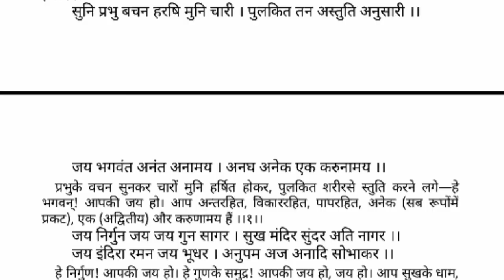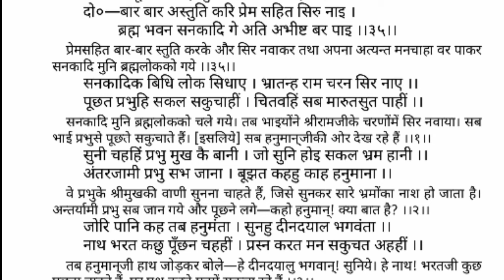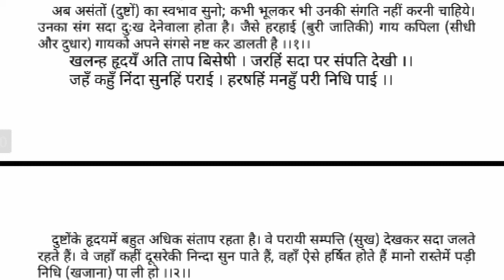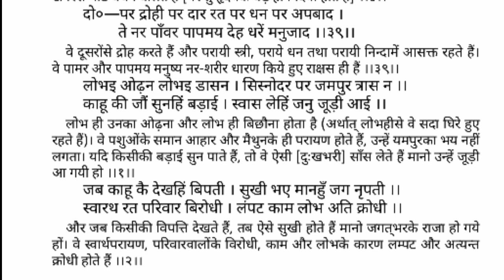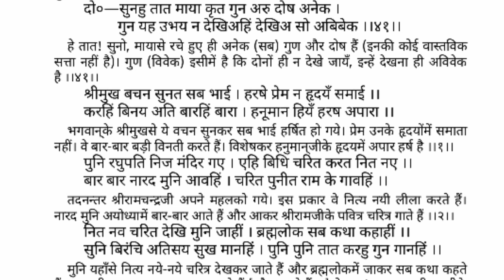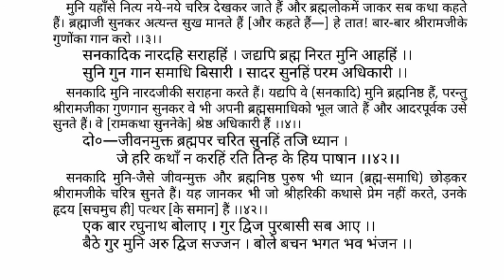श्रीरामचरितमानस उत्तरकांड (दोहा संख्या 22 से 42 ) तक दिन 57